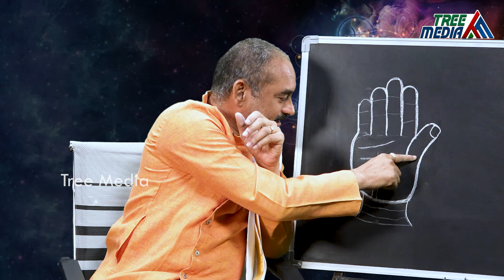చేతిలో ఈ రేఖ ఉంటే మీకు పెళ్లి కష్టాలు తప్పవు....| Hasta Samudrikam | YVSS Giri Rao | Tree Media